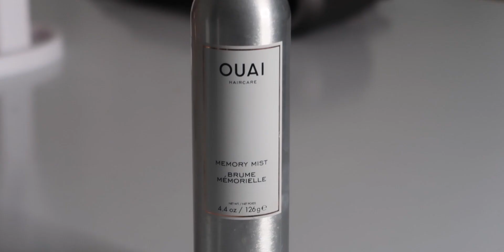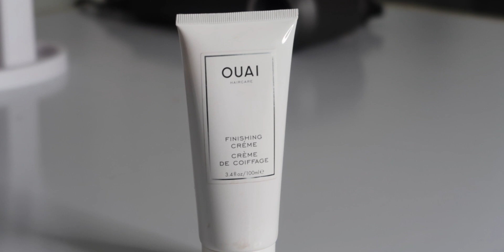Easy Beach Wave Hair Tutorial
This super easy beach wave is my go-to hairstyle for a casual day out and I just absolutely love it ! This technique also works with short, medium and long hair too! Enjoy anakkos ku ♥ let me know and tag me if you decide to try this hairstyle! xx

Feat
Shalvynne Chang: @shalvynne

Products Mentioned:
⁃ Corone quick dry spray
⁃ Tangle teezer brush
⁃ Ouai memory mist brume memorielle
⁃ Ouai wave spray
⁃ Ouai texturizing hair spray
⁃ Ouai finishing creme
⁃ Matomage hairstyling stick
⁃ Ryo hair cushion

Ingin bikin video tapi nggak punya ide?
Atau punya ide buat bikin video tapi nggak tau gimana caranya?